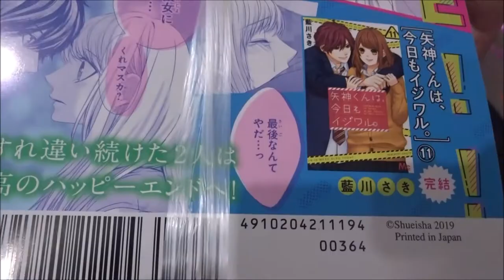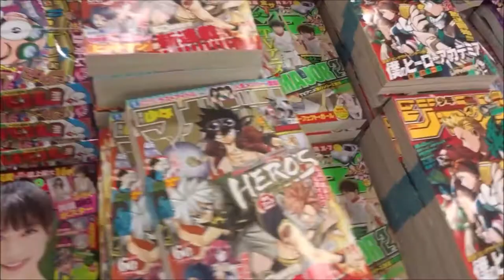マーガレット 2019年 11/5 号 22号「彼女が可愛すぎて奪えない」【集英社】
500万回再生達成
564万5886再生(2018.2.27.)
3年間で動画1万本
Hiroshima Prefecture
Itsukushima Shrine
 毎日投稿
広島youtuber
次世代 youtuber
１日10万回再生
１００万回以上再生されている動画、チャンネル